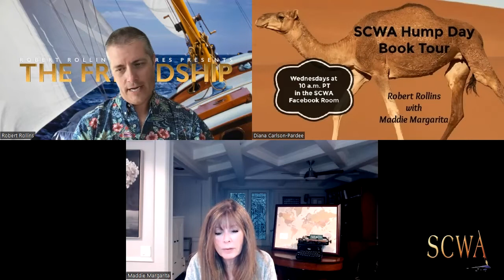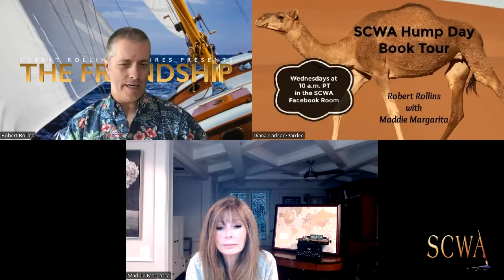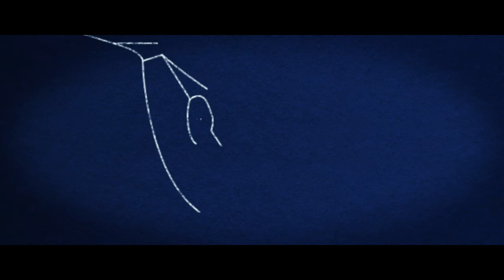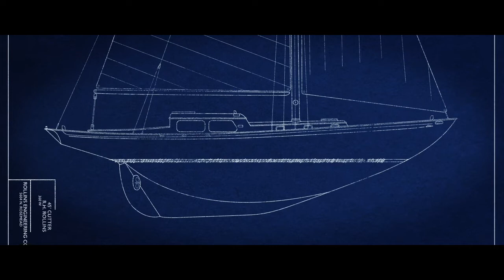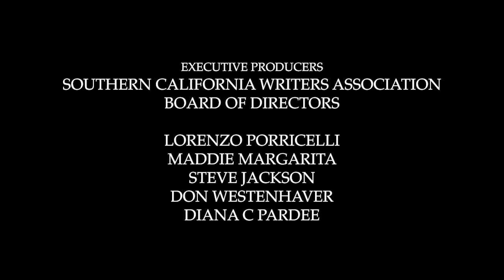SCWA Hump Day Book Tour/Robert Rollins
THE SCWA HUMP DAY BOOK TOUR proudly welcomes Robert Rollins.

Robert has directed several short films, commercials, and music videos, edited videos for the Southern California Writers Association and has worked in visual effects and graphic designs for logos and posters. His photography has appeared in the LA TIMES and the RESTORE HETCH HETCHY newsletter.
Many of the short films Robert has directed are collected in the science fiction anthology feature film DREAM COUNTRY. The DREAM COUNTRY segment PUMPKIN HOLLOW was screened at the LA Shorts Fest. The
KNIGHTFALL short was awarded the prestigious Telly Award. THE MAGIC HOURGLASS was shown at the West Coast Film Festival and also received a Telly Award.

He recently finished postproduction on his second feature film, a documentary entitled THE FRIENDSHIP.
Robert's directing, writing, and producing filmography includes: BLOOD WILL TELL (short film), DREAM COUNTRY (science fiction anthology feature film), FORTUNE’S FOOLS (short film), KNIGHTFALL (short film),
LONG AFTER MIDNIGHT (short film), THE ACCIDENTAL JANITOR, DORITOS CRASH THE SUPERBOWL (commercial), THE FRIENDSHIP (feature documentary), THE MAGIC HOURGLASS (short film), PUMPKIN
HOLLOW (short film) and UNLIKE YOU (music video.)
For more information on Robert and his work, visit him on Facebook

For more info on SCWA and our events, visit us at southerncalwriters.org